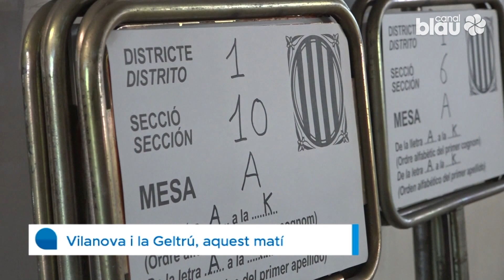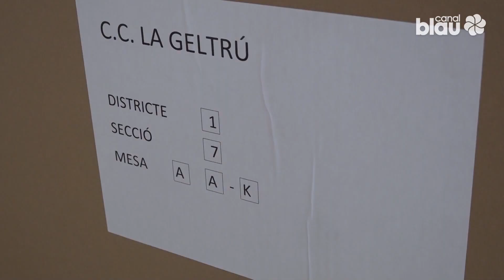El material electoral per diumenge s'ha començat a repartir pels col·legis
Ja s'ha començat a treure d'un local municipal de Vilanova i la Geltrú tot el material electoral de la ciutat que és imprescindible perquè els electors puguin votar aquest diumenge a les eleccions al Parlament de Catalunya. És un operatiu que es repeteix a cada convocatòria electoral, la darrera va ser les eleccions generals del passat juliol. Des de la Unitat de serveis municipals s’ha revisat el material que es fa servir cada vegada i per caixes independents s’han posat les paperetes i tota la documentació de les diferents taules que s’han de constituir.

A més, des d’aquest punt també es distribueix tota la documentació i les paperetes de tots els municipis del Garraf. Això vol dir que cada població agafa les seves caixes per portar-les als seus centres logístics. També Olesa de Bonesvalls i Castellet i la Gornal, que comparteixen partit judicial. Tot plegat amb l’objectiu que la jornada electoral es pugui desenvolupar amb total normalitat.

D’aquí tot aquest material marxa fins a cadascun dels col·legis electorals de la ciutat. Entre avui i demà al matí tres vehicles de la brigada reparteixen aquest material per Vilanova i és que només es pot repartir el divendres i dissabte abans de la jornada de votació de diumenge, no abans.

Un cop passades les eleccions, dilluns, es recuperarà el material que s’ha repartit per guardar-lo fins a les properes eleccions. Aquest cop no caldrà guardar-lo massa bé, en menys d’un mes farà falta de nou. El 9 de juny se celebren les eleccions europees.